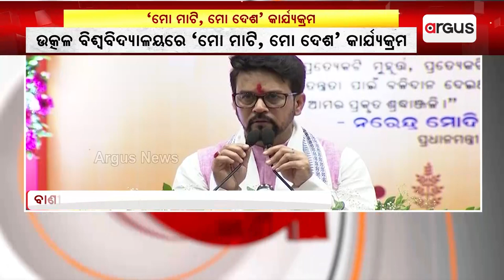Union Minister Anurag Thakur Takes Pledge To Make India Developed And Self-Reliant By 2047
He took the pledge at Utkal University.